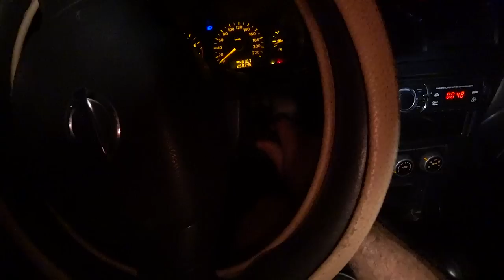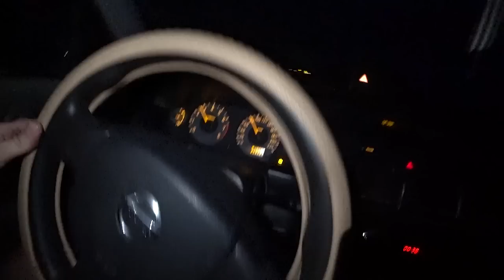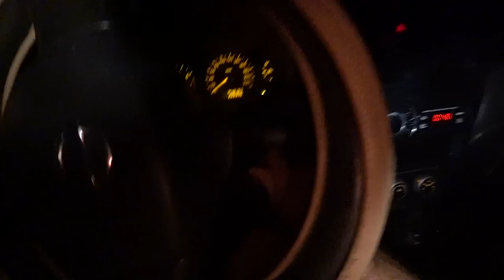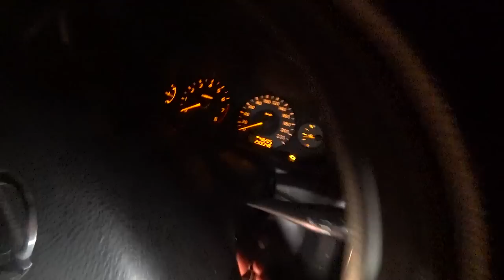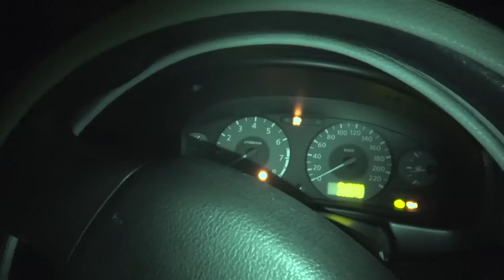ПРИЗРАК ПОКАЗАЛ СЕБЯ В ПРОКЛЯТОЙ МАШИНЕ 👻 ! GHOST IN THE DAMNED CAR !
ФРАГМЕНТ с призраком в машине телеграмм
В этом видео я отправился на купленной машине на заброшку, но это старое ведро на колосех оказалось проклятым и доставило мне массу неприятностей! но самое страшное случилось позже, реальный призрак показал себя в этой машине !